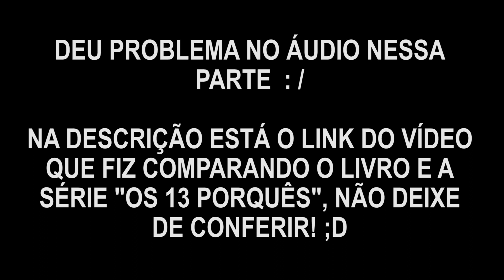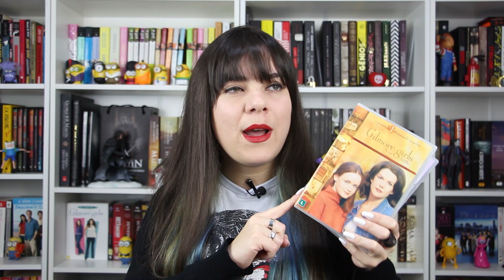Resumo do Mês: Mai 2017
Tudo que eu li e assisti no mês de Maio de 2017

• CAIXA POSTAL •

Samara Pimenta
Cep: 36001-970